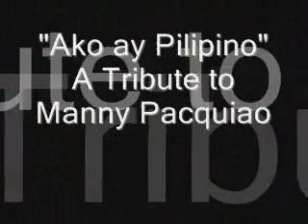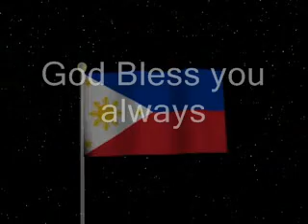Manny Pacquiao Tribute World's Best Fighter - Ako ay Pilipino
The song "Ako Ay Pilipino" is the ultimate tribute to the World's Best Ring Fighter (Boxer) pound for pound which is Interpreted by Ms. Nastassha S. Teodosio.

Acknowledgement:

Ako Ay Pilipino composed By: George Canseco

Original video clips taken from IBO, HBO and Solar Sports footage

Congratulations Pac-man!